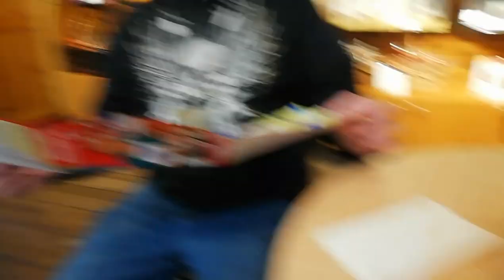VLOG SEATTLE ~(Monorail, Space Needle, Place Market, Starbucks...)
Artista :Jet